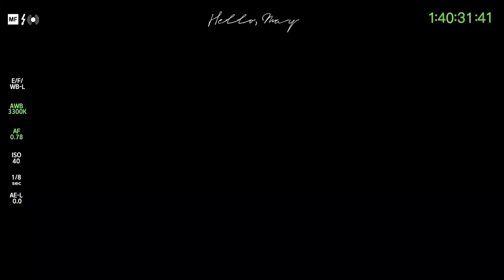【體驗】晴雨兩用一傘搞定《下雨的聲音》撞色滾邊花朵長柄金勾直傘(豆綠)，科技防水抗UV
採用日本知名雨傘品牌同樣的特殊加工法

即使沒有黑膠塗層抗UV率也高達90%以上，遮陽下雨一傘搞定